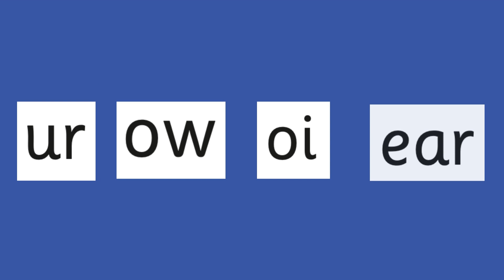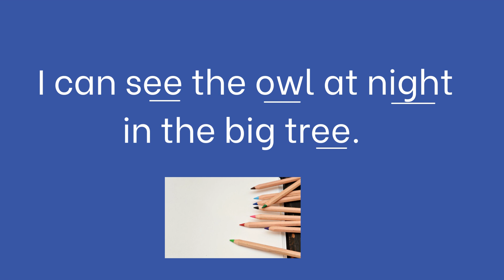Reception | Phonics Spring 1 | Week 3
Elmhurst School, Aylesbury.